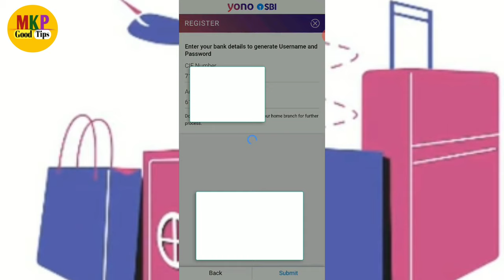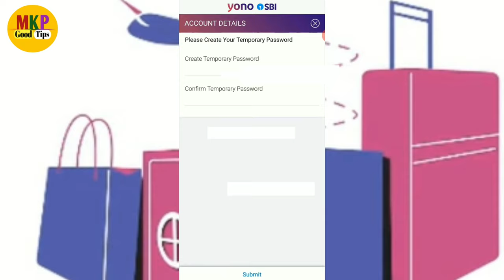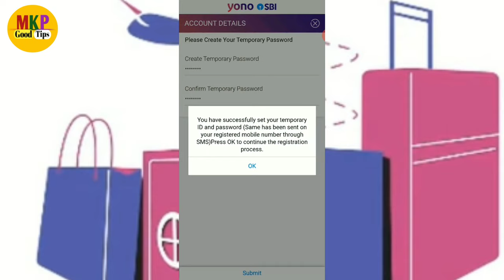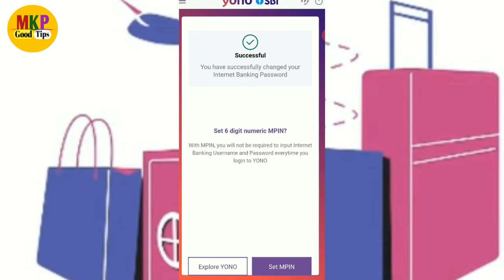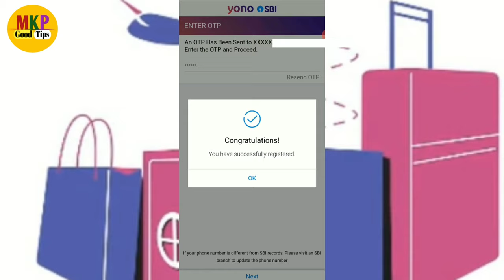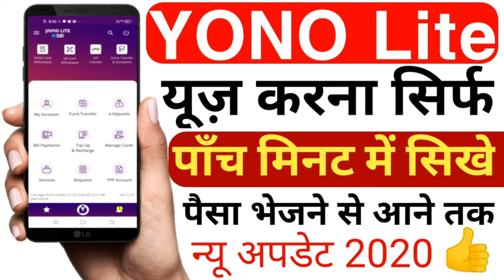yono sbi app first time user registration using ATM card details ! 5 मिनट में चालू internet banking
Hello dosto ajj ki es video pe mai aplogo  ko bataunga ki. yono sbi app first time user registration using ATM card details ! सिर्फ 5 मिनट में चालू internet bankbanking